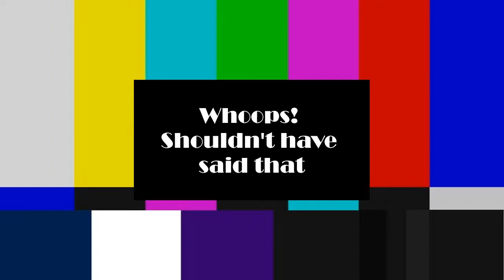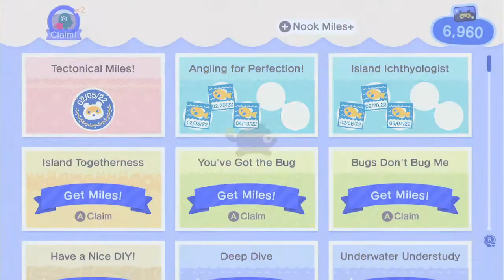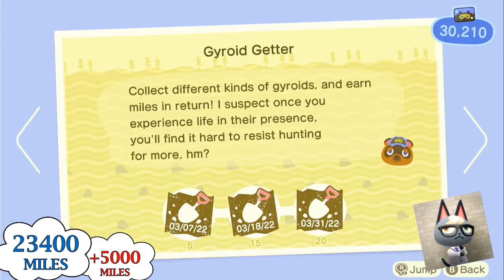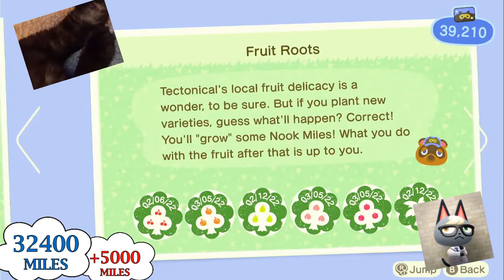Cleaning Out My Nook Miles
For Schmoopy.